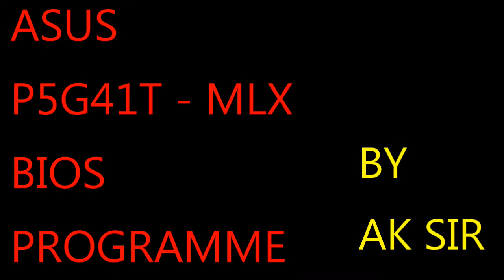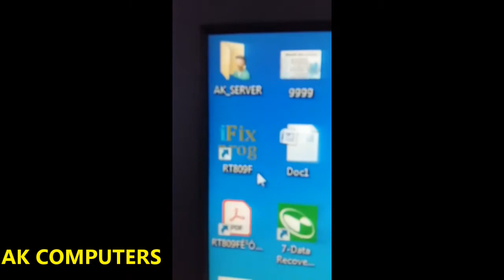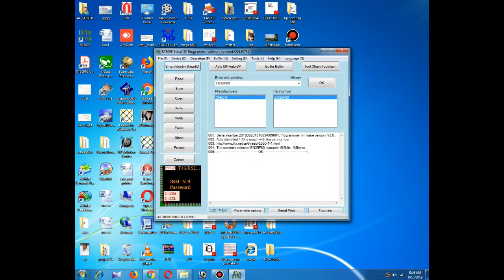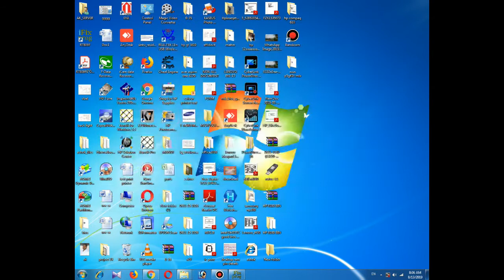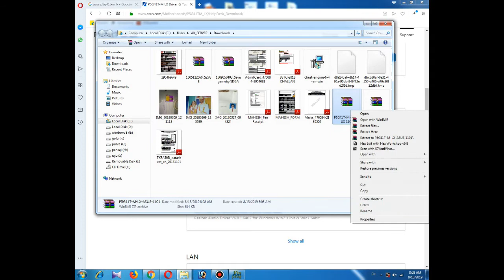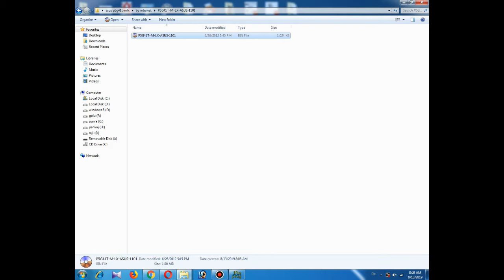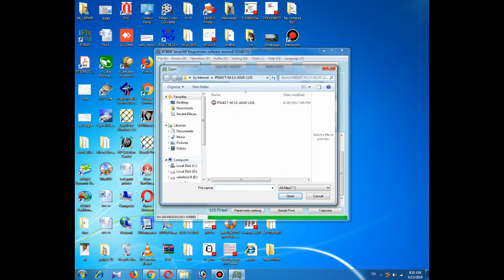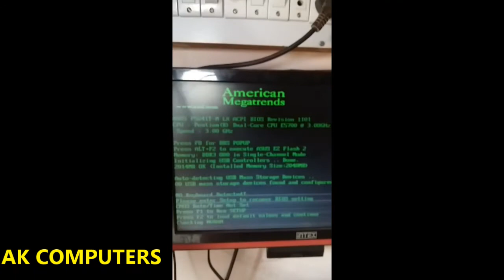Bios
desktop bios , asus p5g41t-mlx bios , asus desktop motherboard bios